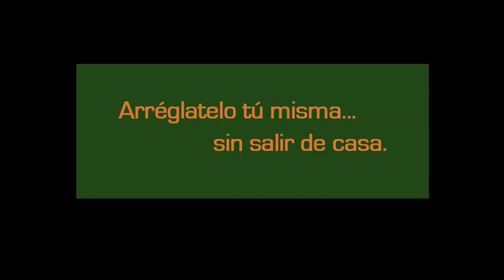Arréglalo tú misma sin salir de casa. Antzerkia. Vito Rogado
Antzerkia: Bakarrizketa "Arréglalo tú misma sin salir de casa" antzerki pieza eskainiko du Vito Rogado aktoreak.